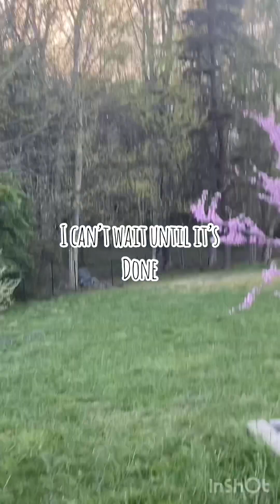A day in the life on our farm